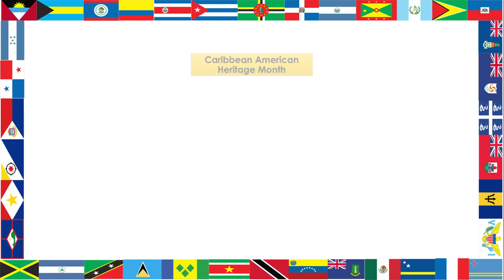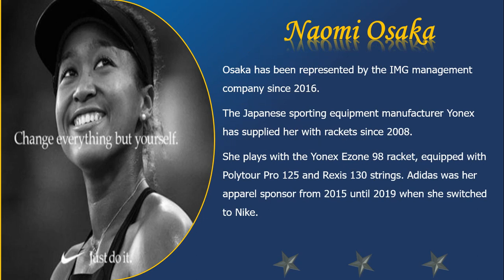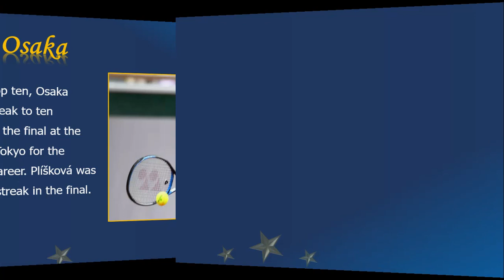June 27 2019 Naomi Osaka ICS NCAH